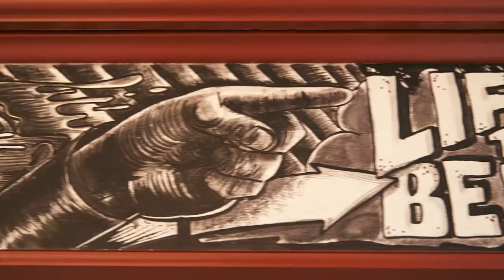Artist Profile: James Alicea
James K. Alicea, a.k.a. BlusterOne©, a graphic designer and painter raised in the Lower East Side of Manhattan, knew at a very young age that art was to be his life's endeavor. BlusterOne resides in New York City, and continues to produce work as a graphic designer and painter for his Japanese brand AndSuns, which he co-founded in 2000. His piano was designed without a sketch, it was designed on the spot, a visual accumulation of stress and other things that the days previous and more than likely the day of applying paint.